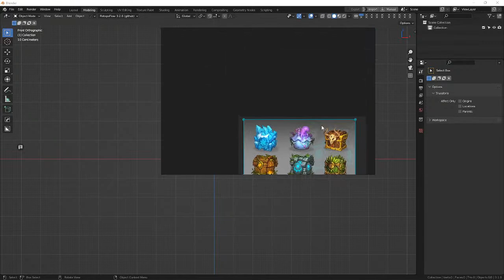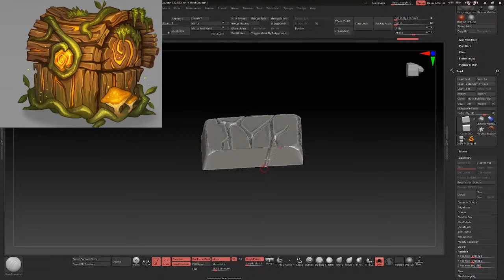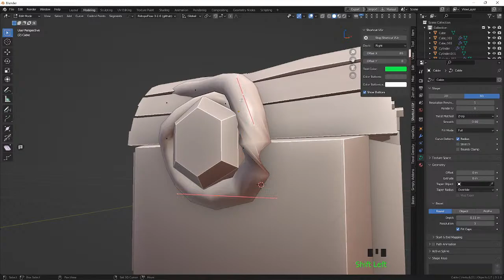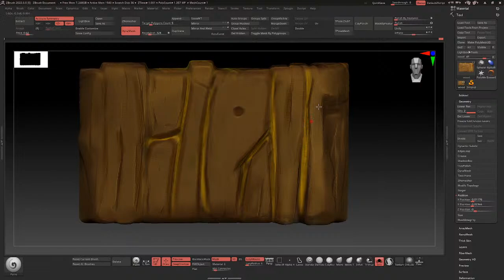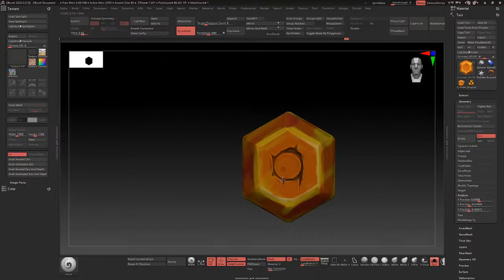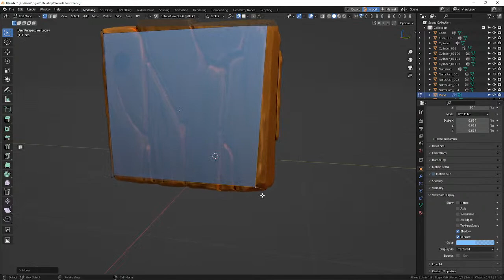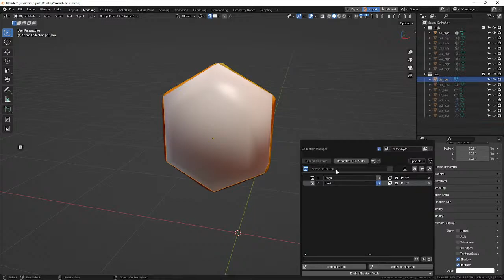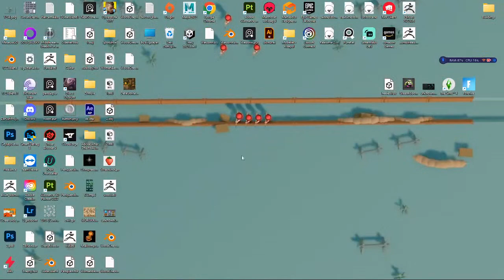Haftalık Modelleme Etkinliği- Chest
Haftalık Modelleme Etkinliği